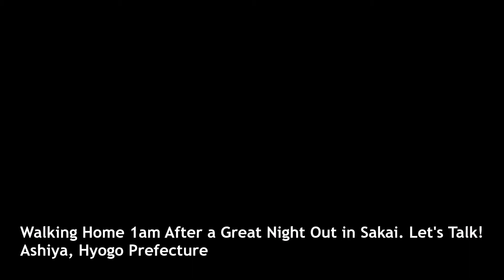Walking Home 1am After a Great Night Out in Sakai, Osaka. Let's Talk! | The Real Japan | HD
Walking Home 1am After a Great Night Out in Sakai. Let's Talk! - Ashiya, Hyogo Prefecture (Periscope Livestream) | The Real Japan | HD

In this Periscope livestream I'm walking home having been out with some friends in Sakai, Osaka.

I got invited to a photo shoot for Airbnb for a live music experience. It was a great night.

I'd not been to Sakai before and it was a real eye opener. There's a real buzz about the place with independent creatives moving into and reinventing the area.

It reminded me of London's East End before it became gentrified.

Get my ebook "How to Travel in Japan Without Speaking Japanese"